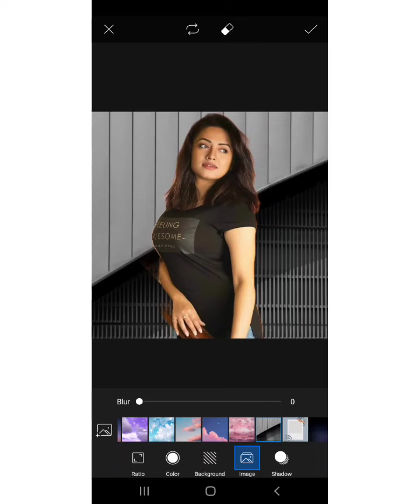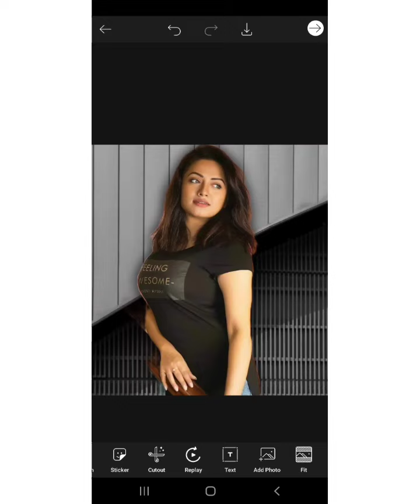How To Joint Picture Editing Green Background 60 New style fast edit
How To Joint Picture Editing Green Background_  60